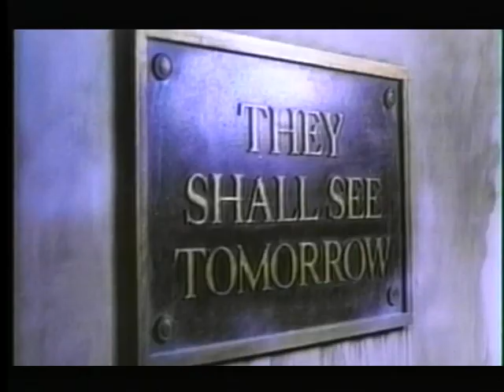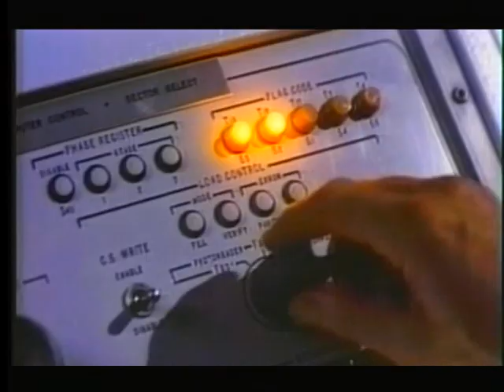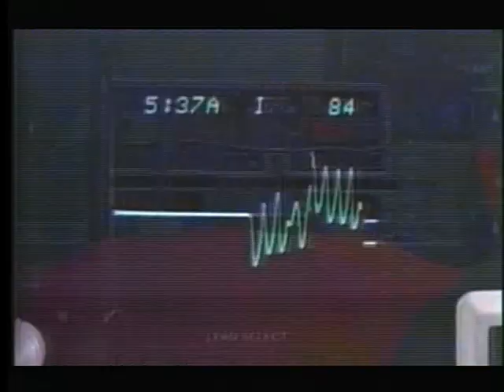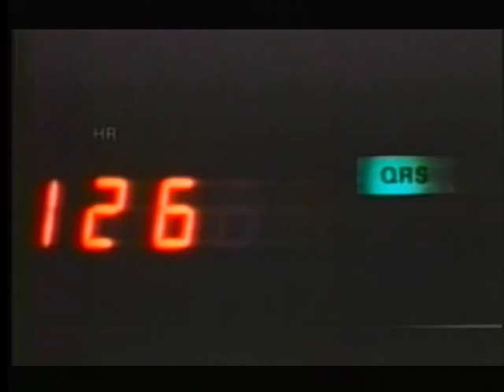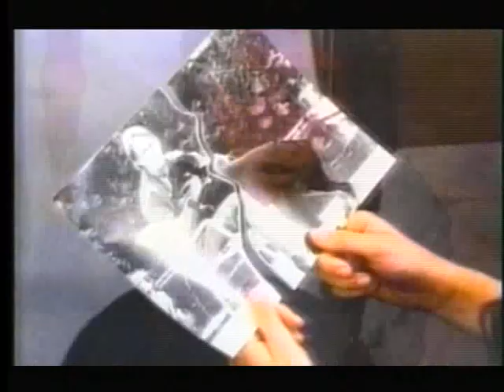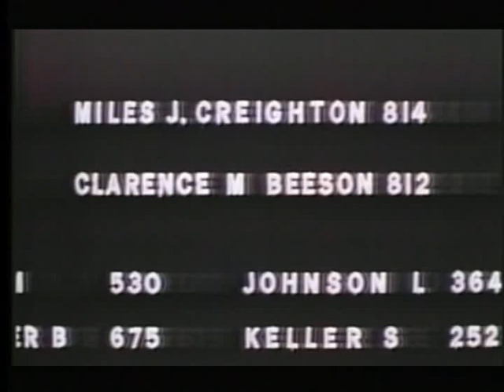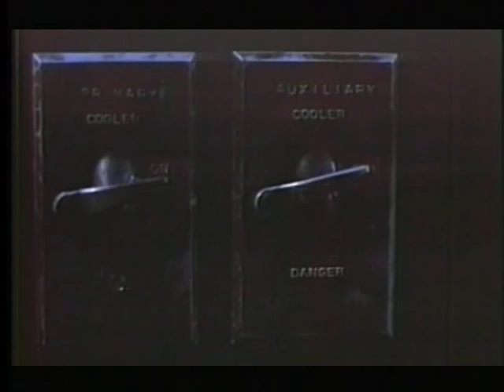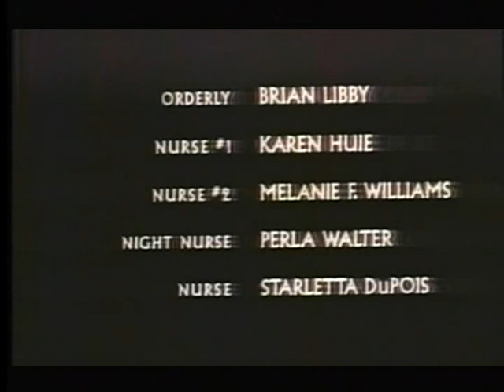Chiller | English Full Movie | Horror Sci-Fi Thriller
In a near-future world driven by corporate ambition, corporate executive Miles Creighton succumbs to an untimely death, but his company’s radical technology offers a glimmer of hope: cryogenic preservation. A decade later, the groundbreaking procedure succeeds, and Miles awakens to a world that has moved on without him. However, as he grapples with his new reality, it becomes chillingly apparent that his revival has come at a terrible cost—he has returned devoid of his soul, leaving him to confront the haunting emptiness within and the fractured connections to a life he can no longer truly reclaim.

Starring: Michael Beck, Beatrice Straight, Laura Johnson